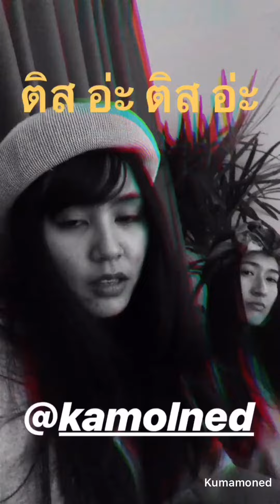IG Stories : ปล่อยซิงเกิลยามดึกกับ อายแพร 🎤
เครดิตไอจีกมลเนตร,pear_jinnipa